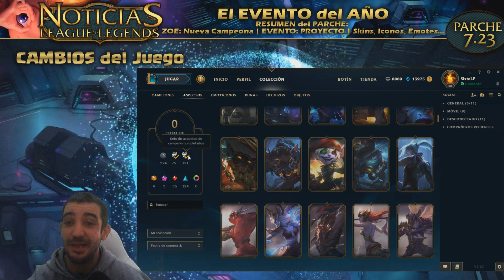El EVENTO del AÑO | ZOE | PROYECTO: SKINS, MODO de JUEGO | ETC | RESUMEN PARCHE 7.23 | NOTICIAS LOL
El EVENTO del AÑO | Nueva Campeona ZOE | PROYECTO: 3 Nuevas SKINS (Jhin, Vi y Vayne, MODO de JUEGO: PROYECTO: Sobrecarga | ETC | RESUMEN PARCHE 7.23 | Noticias LOL Español ( League of Legends ) 2017 | Parche 7.23 PBE | Pretemporada 2018 | 1º Parte | SixtoLP
► RESUMEN DEL CICLO

- Nueva Campeona ZOE.
 - SKIN: Cyber PoP Zoe
- 3 Nuevas SKINS:
 - PROYECTO: Jhin - 1350 RP (Modelo, Texturas, Back, Sonidos y Efectos de Hab. Nueva Musica R)
 - PROYECTO: Vayne - 1820 RP (Modelo, Texturas, Back, Carrera, Sonidos, efectos y animaciones de Habilidades. El casco aparece cuando hay enemigos cerca)
 - PROYECTO: Vi - 1350 RP (Modelo, Texturas, Back, Sonidos y Efectos de Hab.)
- 8 Iconos
- 5 Emotes
- Nuevo MODO de Juego: PROYECTO: Sobrecarga
 Jugadores - 3v3
 Nombre del Mapa - Subestructura 43
 Restricciones - SÓLO Tiradores, Hechizos de Invocador Limitados, Sin Runas Reforjadas
- Cambios al CLIENTE de JUEGO: Nueva Pestaña de SKINS en nuestra Colección
- Barras de VIDA: Continuan los Cambios
- Recompensa para los CHALLENGER: Vuelta a Base Dorado.